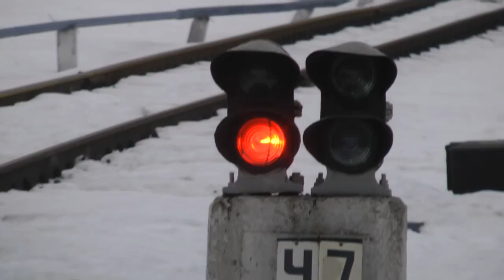Торгівля на крові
Ветерани-добровольці не дадуть відновити "торгівлю на крові"!

Рівно рік тому розпочалася активна фаза торговельої блокади тимчасово окупованих територій. Ветерани-добровольці зупинили рух контрабанди вздовж усього кордону з непідконтрольними територіями та рік тримають цю блокаду.

Ми переконані, що торгівля з окупантом – зрада національних інтересів України та українського народу. Кожна гривня, спрямована до так званих «ДНР» та «ЛНР» – пряме фінансування російської окупації, яка понад три роки не дає спокою Україні.